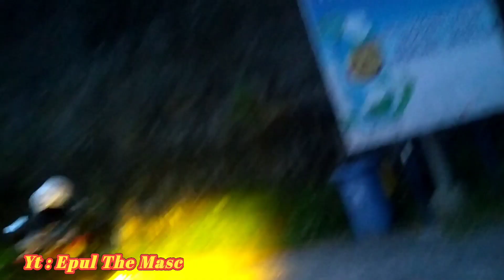Pantai Pandawa, Bali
Pantai Pandawa (Bali: ᬧᬦ᭄ᬢᬿᬧᬦ᭄ᬤᬯ) adalah salah satu kawasan wisata di area Kuta selatan, Kabupaten Badung, Bali. Pantai ini terletak di balik perbukitan dan sering disebut sebagai Pantai Rahasia (Secret Beach). Di sekitar pantai ini terdapat dua tebing yang sangat besar yang pada salah satu sisinya dipahat lima patung Pandawa dan Kunti. Keenam patung tersebut secarara berurutan (dari posisi tertinggi) diberi penejasan nama Dewi Kunti, Dharma Wangsa, Bima, Arjuna, Nakula, dan Sadewa.

HTM : Rp. 10 rb
1 motor (1 orang)

Rp. 18 rb
1 motor (2 orang)